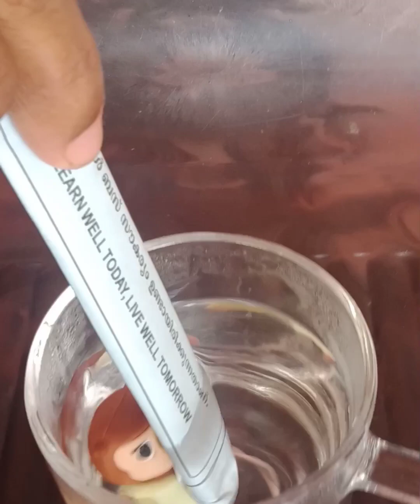Funny experiment with colour changing toy 😝😂🤣@littleartthings